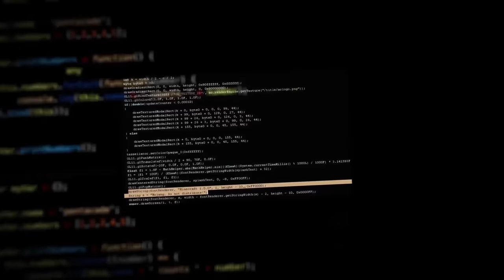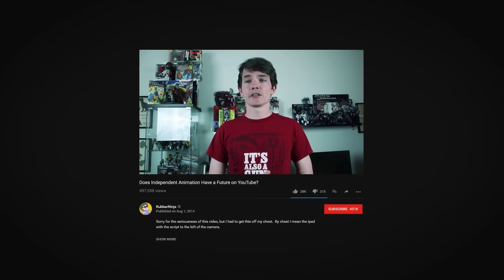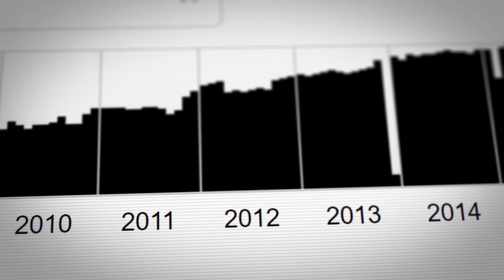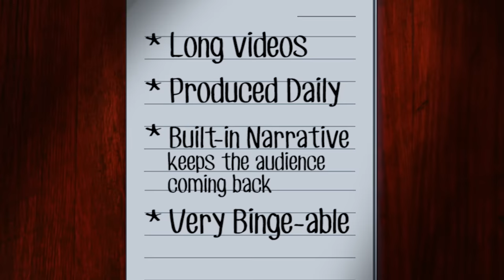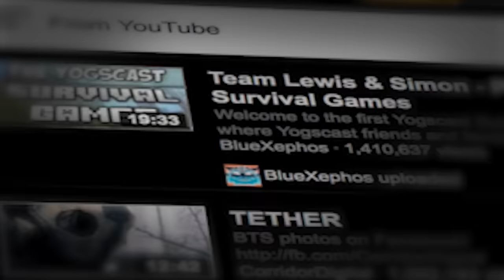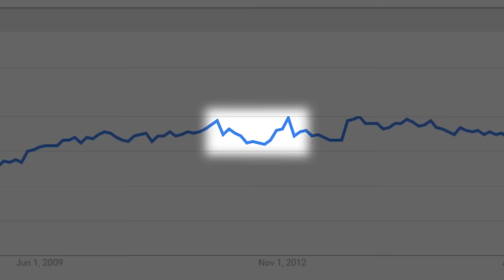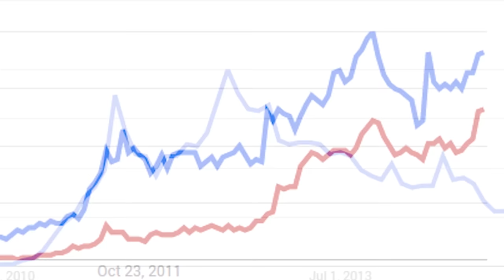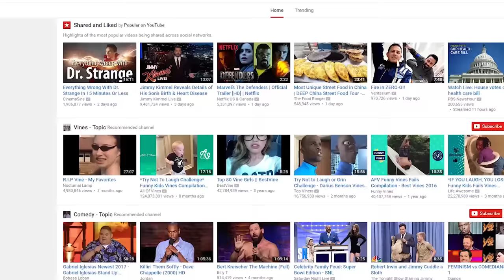Game Theory: How Minecraft BROKE YouTube!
We Were WRONG About FNAF!
The TRUTH About MINECRAFT’s World!

MINECRAFT is one of the few games that beat all the odds to make History, becoming one of the World’s Most Popular Games Ever. But how did this happen? Minecraft sales were stagnating and then the game shot onto the World Stage out of Nowhere! Well, it all has to do with our dear platform, YouTube. In this episode, I explain how YouTube made Minecraft, how Minecraft then Broke YouTube, and how YouTube then tried to Kill it!

More THEORIES:
Nintendo’s SECRET PLAN for the SWITCH!
My SECRET IS OUT! | Global Gamer
WHO is W.D. Gaster? | UNDERTALE
We SOLVED Dark Souls 3!